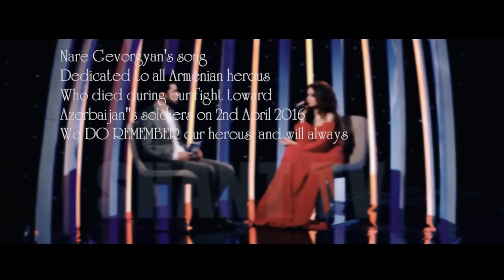Մոր Երգը Զինվորին - Նարե Գևորգյան - 2020 / Mor Ergy Zinvorin Nare Gevorgyan /Aprili 2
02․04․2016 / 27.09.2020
Դուք անմահ եք ՏՂԵ՛ՐՔ ․․․

Special thanks to Shant TV